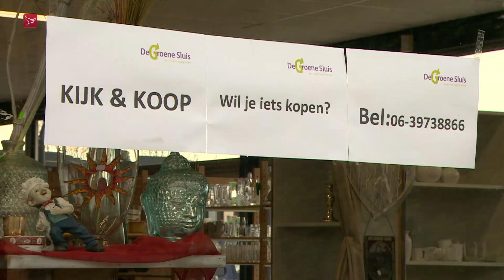Kringloopwinkel introduceert 'raamwinkelen': "Zo kunnen mensen toch een beetje snuffelen"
Even tussen de spullen snuffelen is sinds dinsdag weer mogelijk bij kringloopwinkel De Groene Sluis in Lelystad. Vanaf buiten, dat wel. Er is een speciale etalage ingericht waar klanten spullen kunnen bekijken om vervolgens telefonisch door te geven wat ze willen kopen. Daarna kunnen ze het direct afrekenen en meenemen.

"Wat mensen vaak aanspreekt aan een kringloop is het snuffelen. Dat kan nu niet in de winkel maar we proberen ze zo toch een beetje die beleving te geven", zegt Janneke Pikkert van De Groene Sluis. Volgens haar voldoet het aan het systeem 'click and collect', dat andere winkels ook gebruiken.